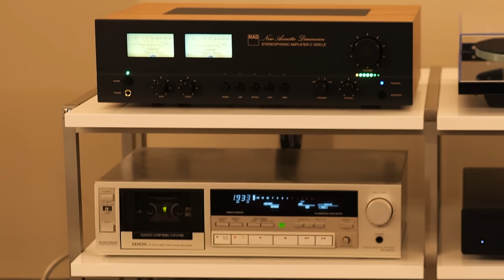Franks Traumanlage für 10.000€ | Vergleich mit Hajos und Erics Anlage | Canton Vento 100 & NAD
Wenn Ihr jetzt schon überzeugt seid, was wir absolut verstehen, könnt Ihr die  Produkte aus unserem Video unter folgenden Links direkt in unserem Online Shop bestellen:

Unser Equipment

Kamera & Videoequipment
*Stativ Zweitkamera